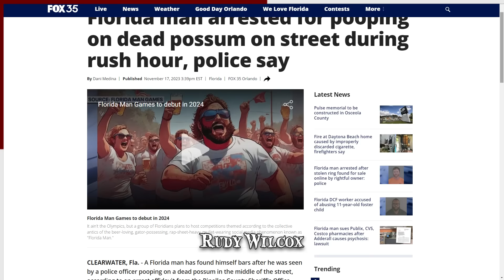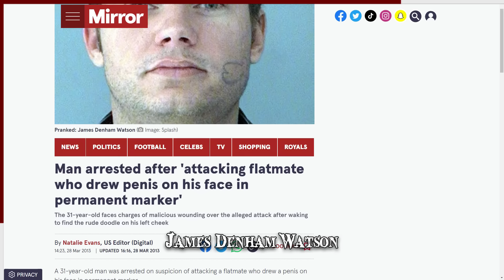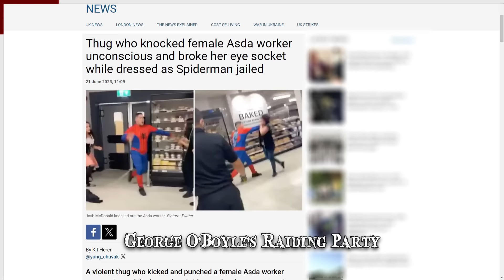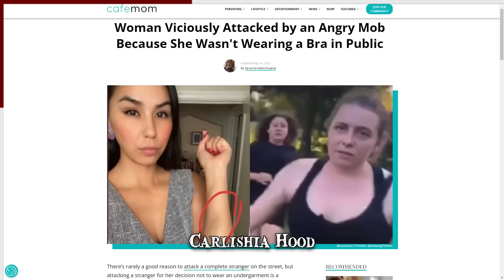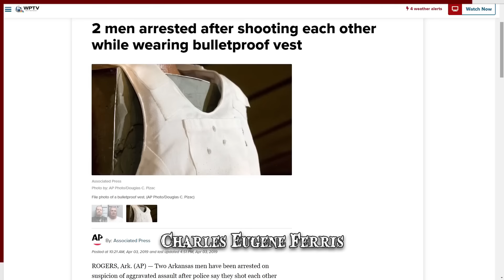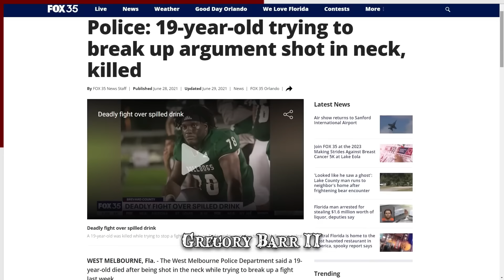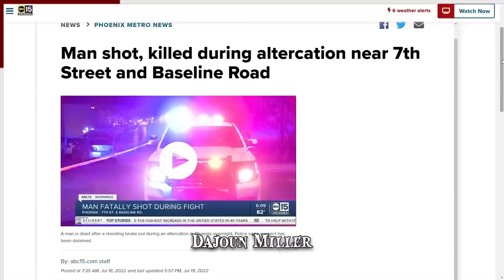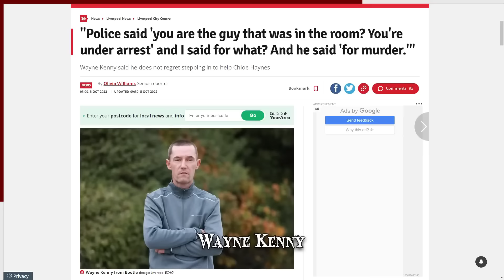When Childish Antics Go Wrong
Childish antics can often lead to innocent fun, but sometimes they take a dangerous turn. These stories reveal the unexpected consequences of playful behavior, showcasing moments when harmless fun spiraled into chaos, leaving everyone involved shocked and sometimes hurt.